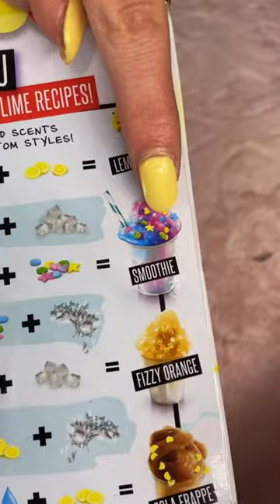A day at our slime factory! ⚙️🏭👩‍🏭☀️